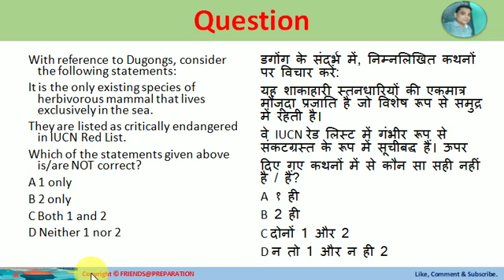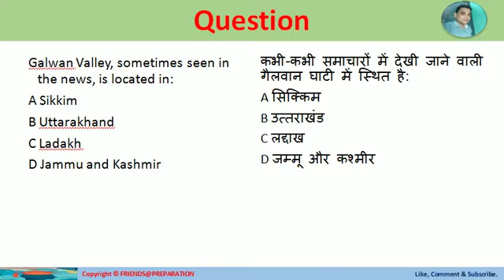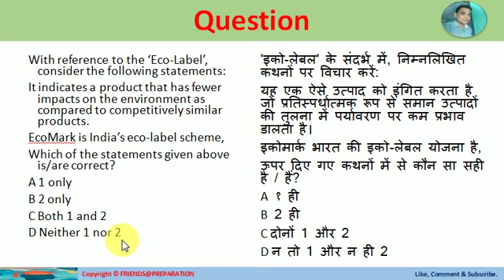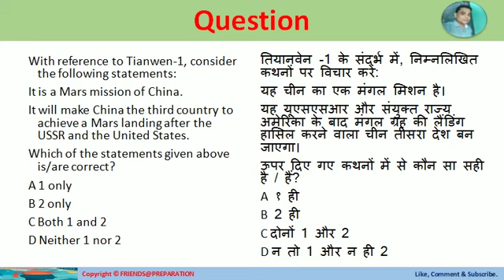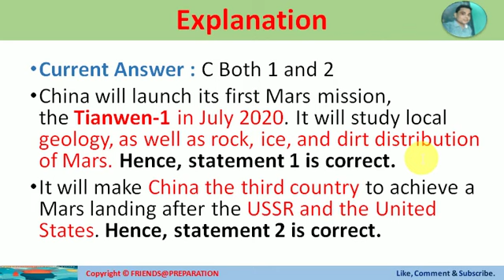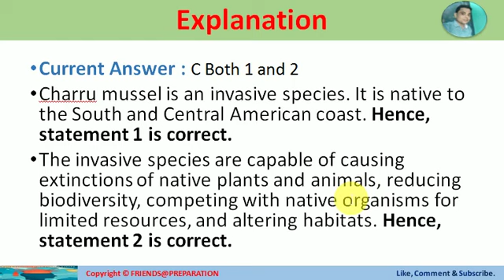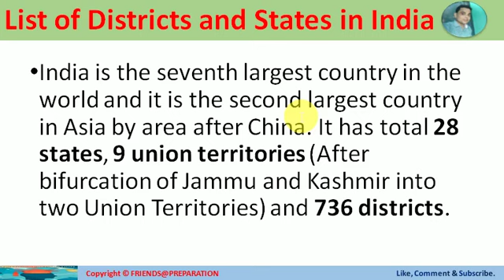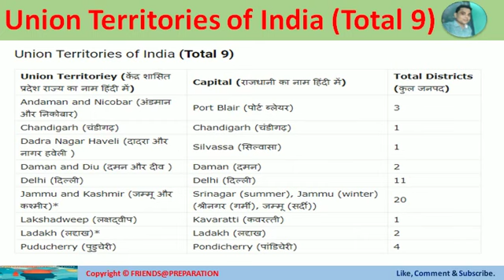30 May 2020 Daily Current Affairs MCQ By KrishnaShah for UPSC RPSC UPPCS EPFO FRIENDS@PREPARATION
In this video, I will discuss Multiple Choice Questions [MCQ] based on Current Affairs and General Studies.
Watch daily Live Video At 7:00 AM by Krishna Shah on FRIENDS@PREPARATION YouTube Channel
Query will be discuss on following topics in this video.
1) Dugongs
2) Galwan Valley
3) Eco-Label
4) Tianwen-1
5) Charru mussel is an invasive species.
Hit Bell Icon to receive LIVE Class Notification.
FRIENDS@PREPARATION YouTube Channel By KrishnaShah.